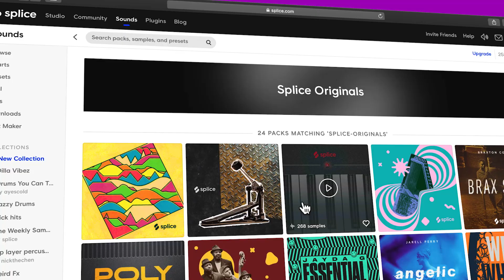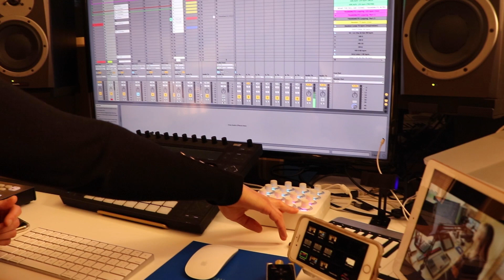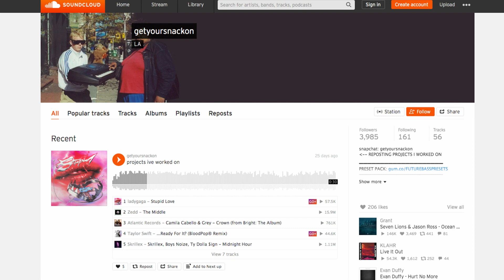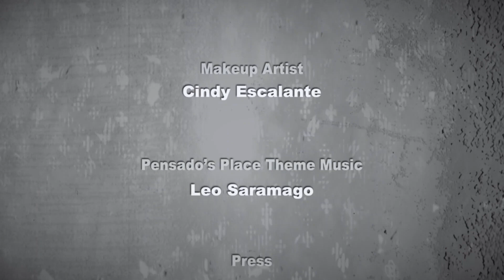Skrillex Mix Engineer / Producer / Mastering Engineer, Tom Norris - Pensado's Place #464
Our guest is a triple threat - Grammy Nominated Mix Engineer / Producer / Mastering Engineer. His talents have led him to collaborate with artists such as Skrillex, Lady Gaga, Zedd, Grimes, The Weeknd, and more. Please welcome to The Place, Tom Norris.

SWEETWATER GEARFEST JUNE 26-27
This year's GearFest can be enjoyed from the comfort of your own home, because we won't be hosting a festival on campus. Instead, we'll be streaming all of our exciting content online.
FREE MONTH OF SPLICE SOUNDS 100
SHOPTALK featuring Artist / Entrepreneur / Show Designer, Laura Escude
BandPay.Me
Tired of your client not paying on time? You need BandPay - guaranteed funds released according to milestones, BandPay puts sound money management between players and payers, at your fingertips.
Abbey Road Feedback Sessions - Sign up